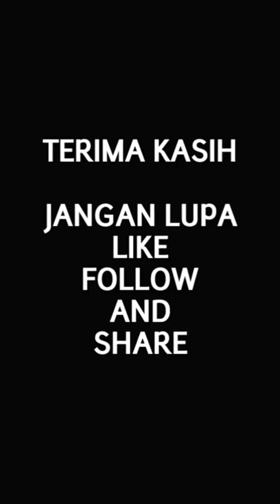DICULIK WEWE GOMBEL DAN DIJADIKAN ANAKNYA by Rizky Riplay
Jangan Lupa Support Selalu, supaya aku lebih semangat buat kontennya :)